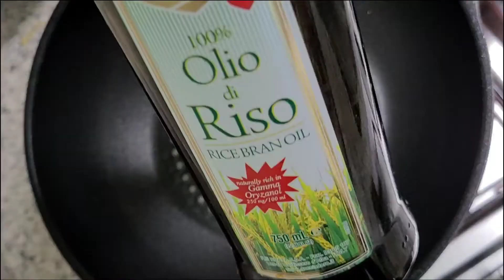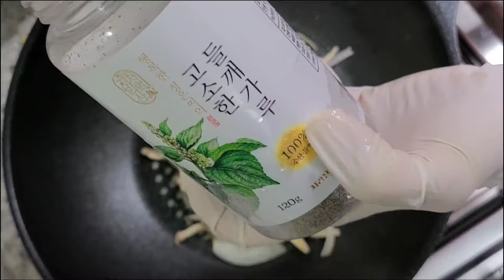오메가3가 풍부한 들깨범벅느타리버섯볶음만들기 | 아기나물반찬 | 들깨가루요리